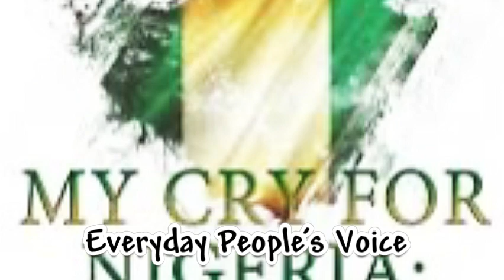🅱️REÄKING ‼️Prepäre Yöurselves För Pöss!ble Seperät!ön Fröm Niger!ä,Bühär! Tells Nörtherners…